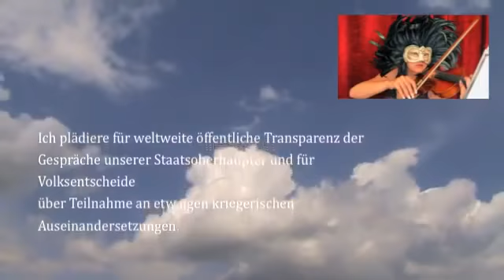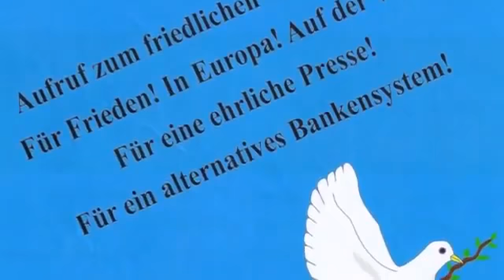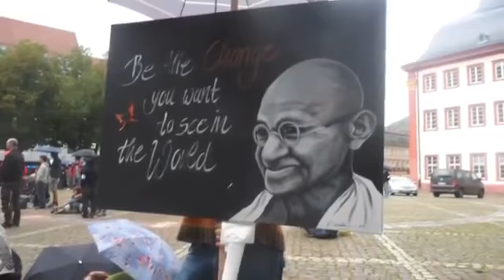Champion of Liberty - NDH Neue Deutsche Hölle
Danke lieber Jürgen Bodemer für Deine geilen Songs und das unermüdliche Engagement für alle Mitbürger! Alle Rocker lehnen Faschismus ab!